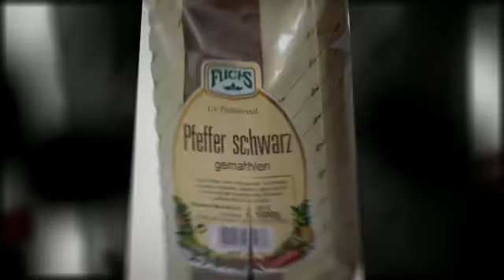Fuchs Pfeffer schwarz gemahlen